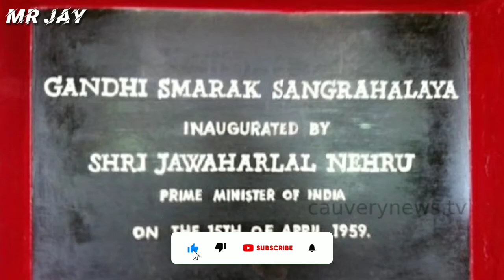Amazing facts about Mahatma Gandhi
Hello Viewers, Today I will going to show you "Some Amazing facts about Mahatma Gandhi"

You can also get up to ? 200 worth of Free Paytm Cash daily, just by using Pocket Money app!